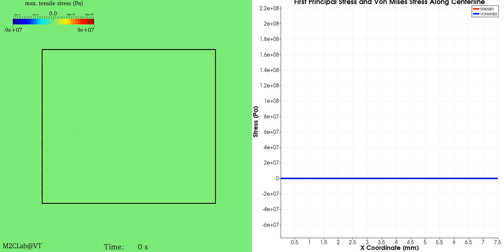Shockwave Lithotripsy: Fluid-Solid Coupled Analysis (II)